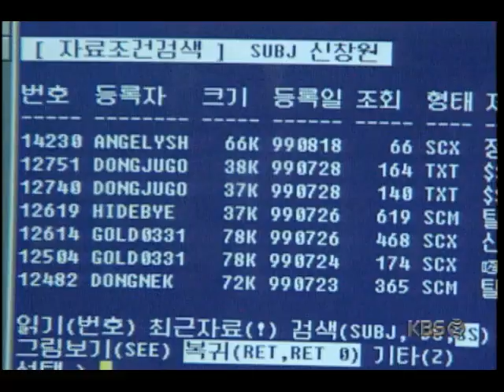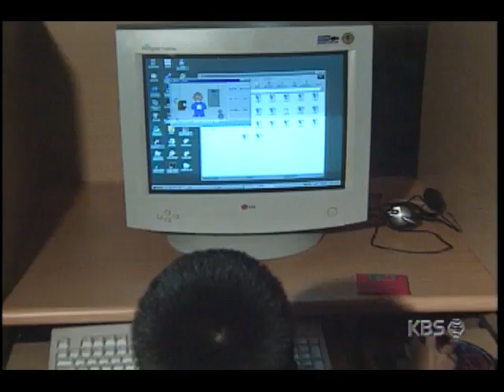청소년들, 신창원 탈옥시키는 PC게임 유행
김길수 게임도 나올려나